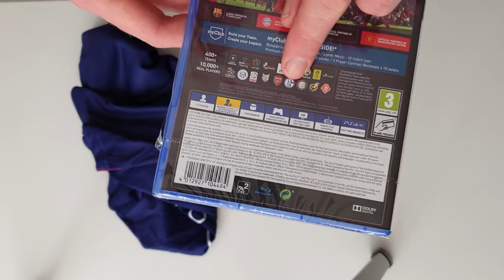padlog eFootball PES 2020 unboxing edycji t-shirt PS4